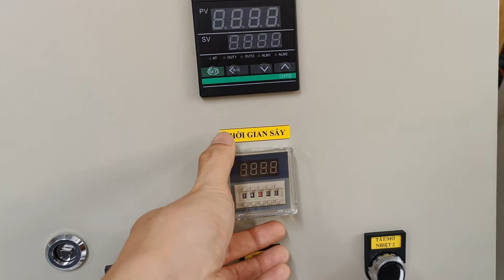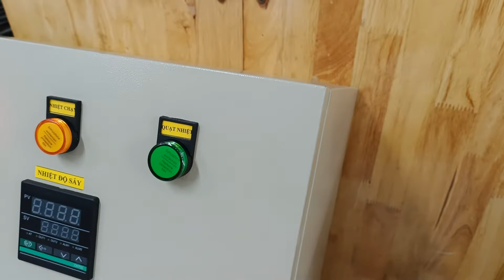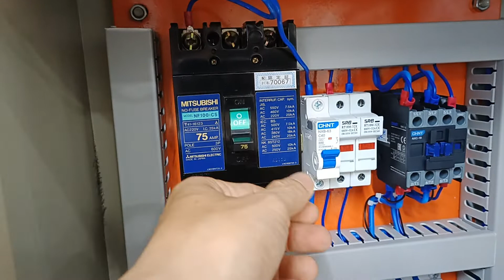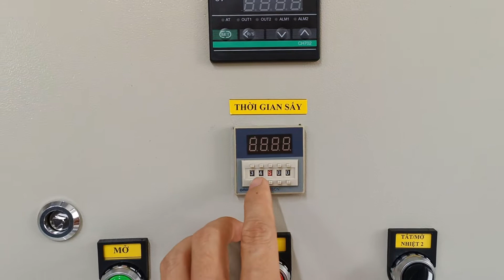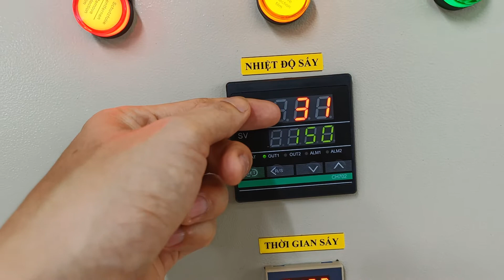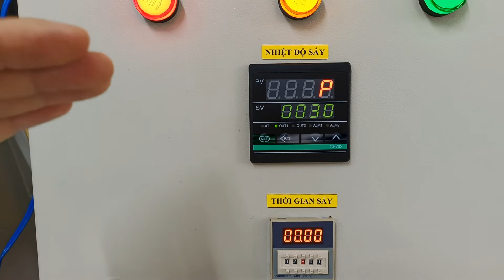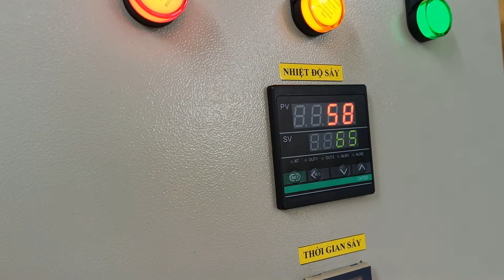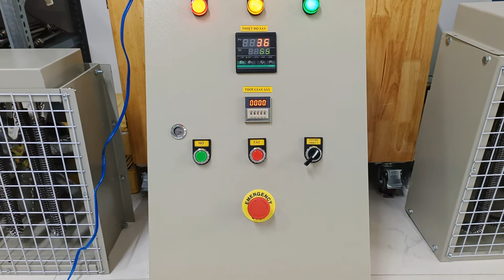Hướng dẫn đấu nối tủ điện phòng sấy bánh đa 30KW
Hiếu điện trở cung cấp thiết bị nhiệt, tủ điện điều khiển nhiệt độ phòng sấy.